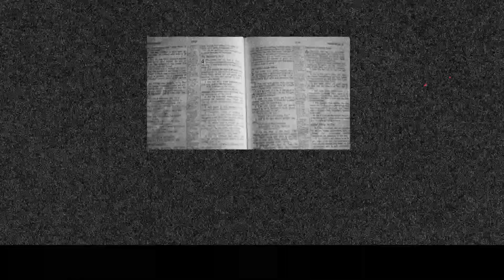Describing the Godly Younger Woman - Word From The Word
In Jeremiah's "Word From The Word" videos, he explores various words from the Bible and seeks to explain their intended meaning in the cultural context of that time period and what they mean today.